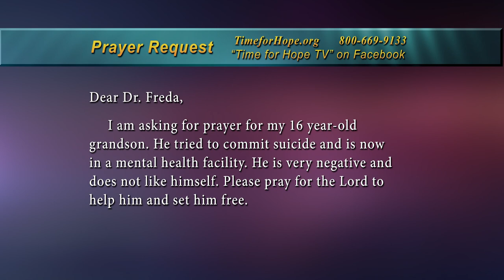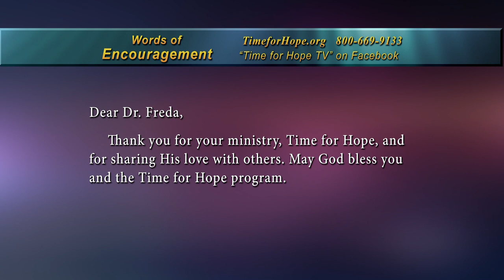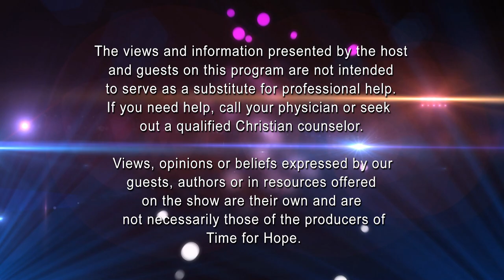"Guide Your Mind, Guard Your Heart, Grace Your Tongue" - Time for Hope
Join Dr. Freda Crews for her two-part interview with author Carol Burton McLeod about her book "Guide Your Mind, Guard Your Heart, Grace Your Tongue". Part 1 of 2